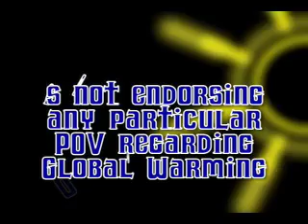Global Warming!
Global warming has ended a few ice ages, so maybe global cooling and warming is a normal phenomenon...